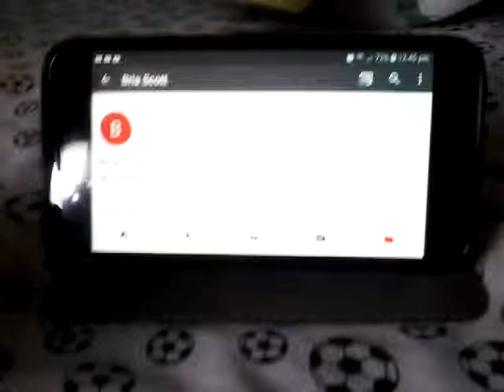🎂🎉◡̈⋆ⒽⒶⓅⓅⓎ😊😁 17th birthday @briascott8767🎊🎈S22E3